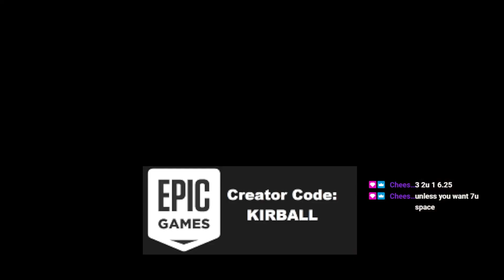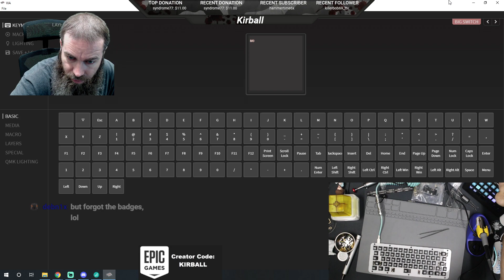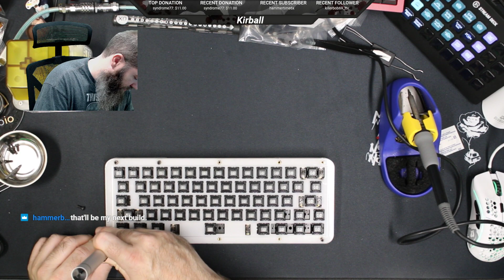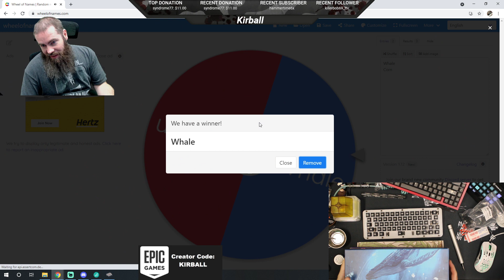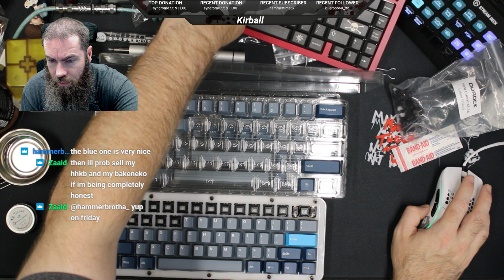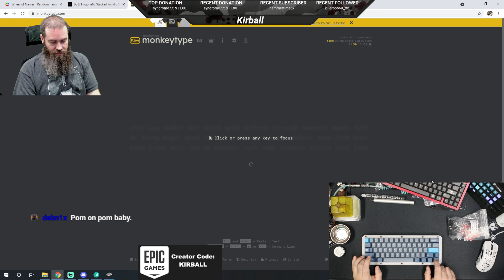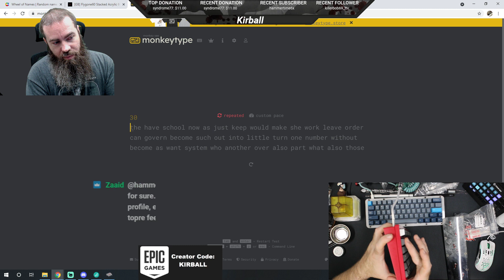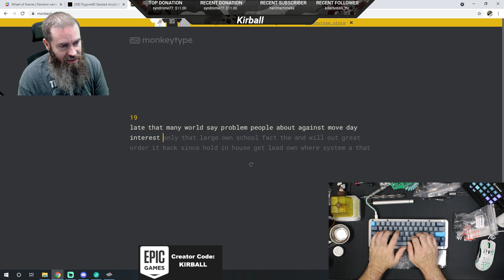Building a Flygone 65 Prototype Mechanical Keyboard by ShandonCodes. JWK POM Linear, Polycaps Whale.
We sell Gazzew's Boba U4, U4T, LT, Bobagums and more from Gazzew.  We also have Durock, Gateron & Tecsee switches.  Durock stabilizers, hot swap sockets, lube, film, tools and more.  Stop in and get everything you need to make your next build a pleasant experience.